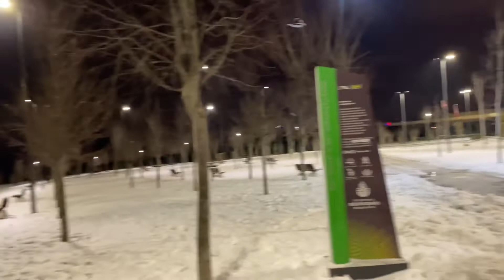DOĞUM GÜNÜMMMMM 🎈(PASTAMI BİLE BEN YAPTIM) 🥰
HEPİNİZE MERHABALAR :)
YILIN GERÇEKTEN EN SEVDİĞİM GÜNÜ OLAN DOĞUM GÜNÜMÜ HEP BERABER KUTLAYALIM İSTEDİM :)